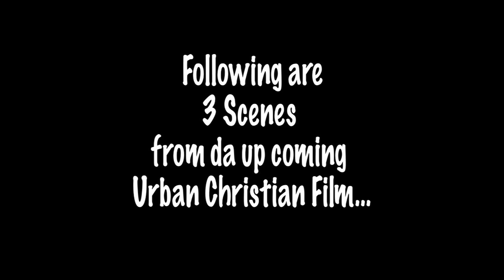Jesus Saves Trailer No.1.mp4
New feature length Urban Christian Film "Jesus Saves!" w/ Christopher 'Play' Martin, HanSoul, Japhia Life coming to theatres soon. if you donate we will immediately send you the Jesus Saves! album by HanSoul feat. Da T.r.u.t.h., Japhia Life, Dixie Hummingbirds.